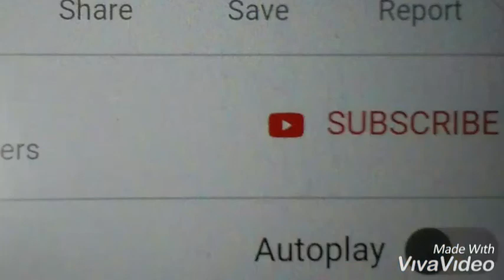jodeln. Mario Version.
Musik remixen. Kancolle. Congou.

Bitte registriere einen Kanal.